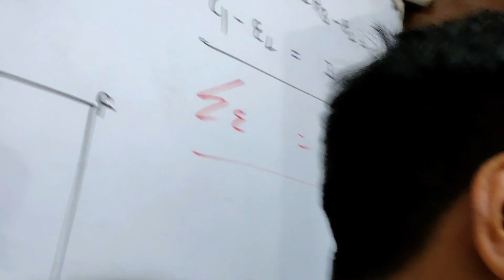Mansi Birthday celebration | birthday vlog | birthday party ideas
I LOVE YOU MY YOUTUBE FAMILY ❤️